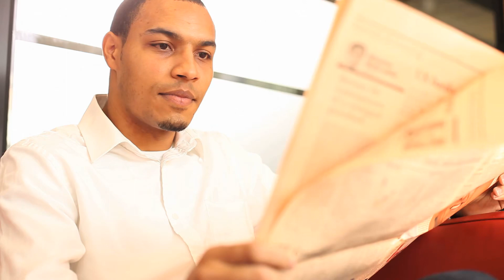Global Transmigration: Receiving God-like Talents! Audio Novel Full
Novel: GLOBAL TRANSMIGRATION: RECEIVING GOD-LIKE TALENTS!
Chapter: 1
Author: Sand Storm
Genre: Action